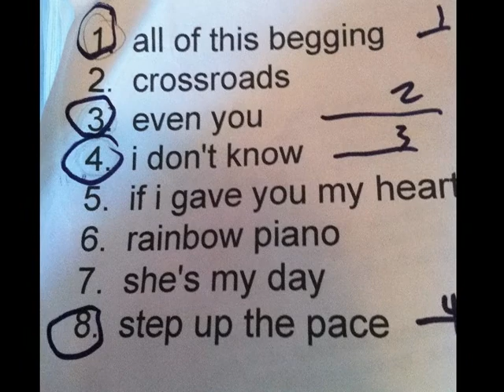Gregory Mathews - Set List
This is the official original version of Set List by Gregory Mathews.  Story:  First, I had these four 7th chords that I was messing with one day.  Then, I started to sing gibberish.  Next, is when I saw my set list, so I started to sing the list as lyrics.  Finally, you are hearing and seeing this aural/visual candy on YouTube. Side note:  I often sing whatever words are around in order to make up melodies. The first line was me trying to channel Jack Johnson and my favorite hair style:  the Afro.   Love, Peace, and Happiness to all see and/or hear this music and email it to a friend.  Email this video to a friend and share the good vibes.